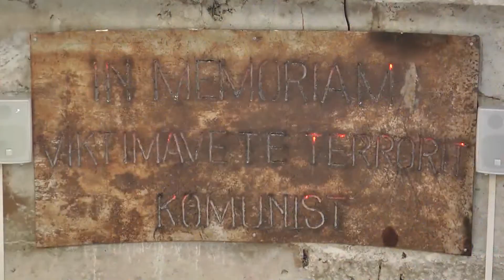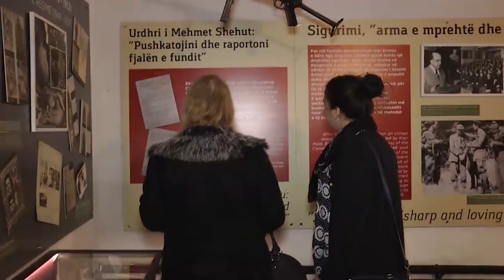Të zhdukurit në komunizëm,ende pa varr!Ministri i Drejtësisë:Do angazhohemi për zgjidhjen e çështjes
Të zhdukurit gjatë diktaturës komuniste, vijojnë të mbeten një plagë e hapur për familjet dhe shoqërinë shqiptare. Në një konferencë të organizuar nga OSBE u diskutua për gjetjen e mekanizmave që do të hedhin dritë mbi fatin e tyre si një detyrim që shteti ka për familjarët.

Fati i të zhdukurve gjatë diktaturës dhe gjetja e mekanizmave për t’i dhënë zgjidhje një çështjeje që ka ende shumë ndjeshmëri për familjarët, ishin në fokus të një konference të zhvilluar nga OSBE në bashkëpunim me ambasadën gjermane dhe aktorë të tjerë në vend.